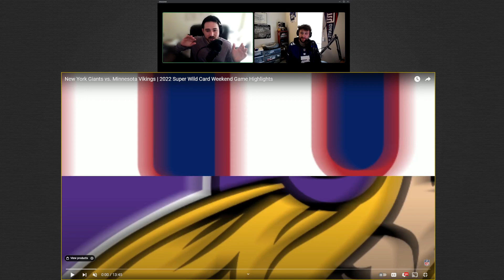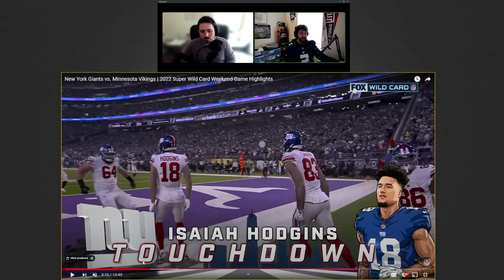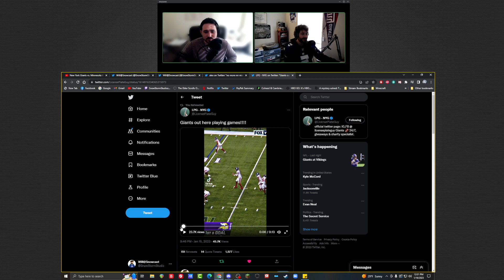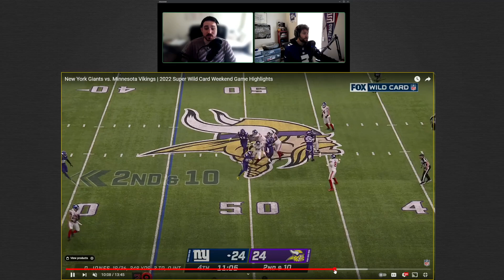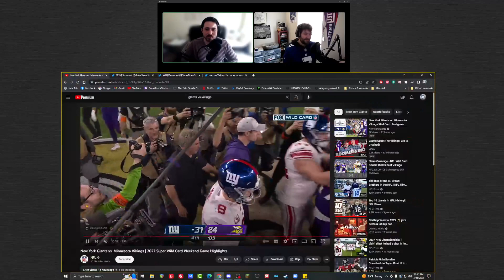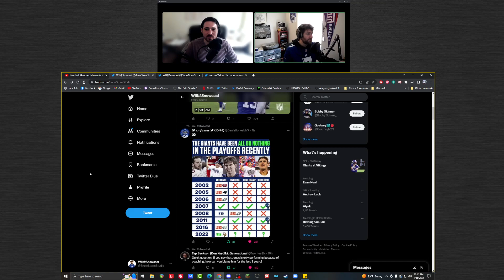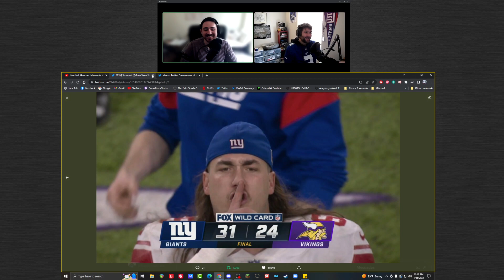Giants BEAT Vikings and get a PLAYOFF WIN!! Snowcast Sports Talk #57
THEY DID IT!

Lets go BIG BLUE

Josh Links

Snow Links